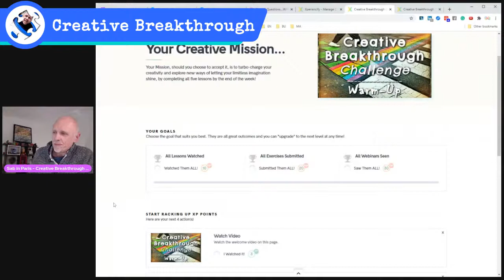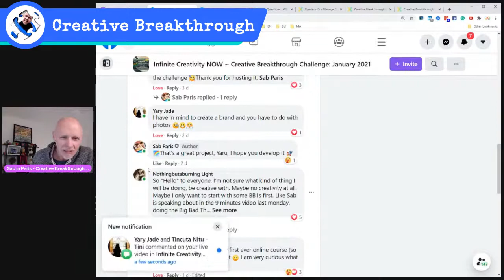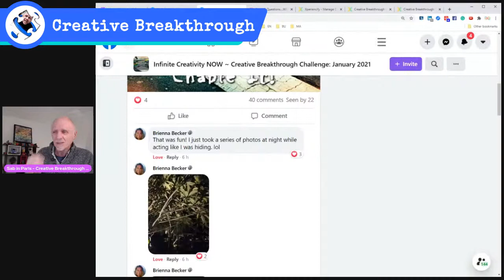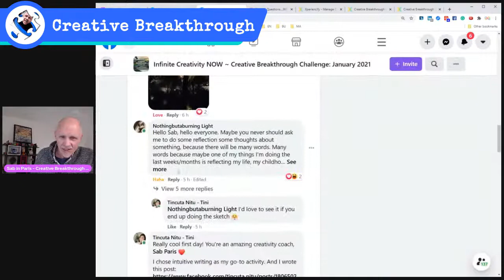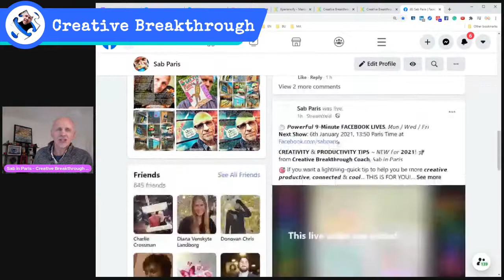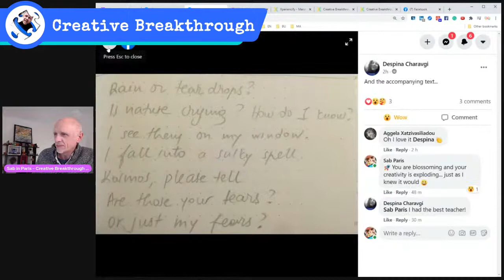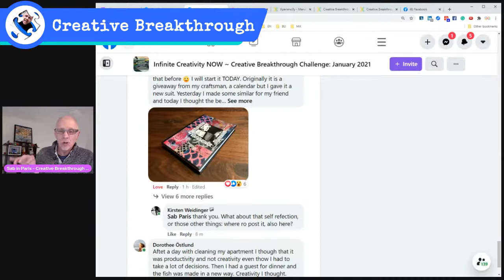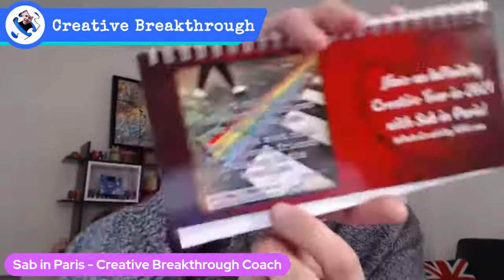CREATIVE BREAKTHROUGH Challenge - DAY 1 - "Enable It!"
Join me live or on the replay for a look at the DAY 1 entries so far!
I can also answer any question you might have about the logistics of the Challenge Website, Video Exercises and Facebook Group.

I'm AMAZED that only a few hours after the Day 1 Video was released many of you are already being wonderfully creative in some unexpected ways - FANTASTIC!

See you there ~ Sab in Paris